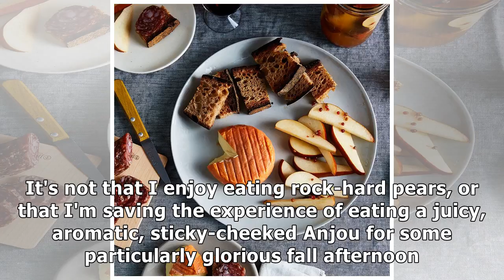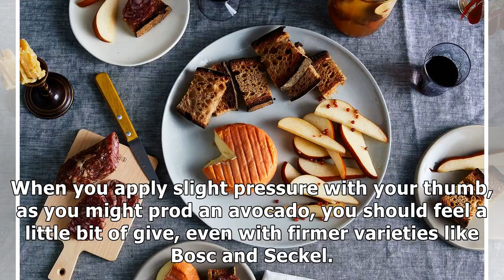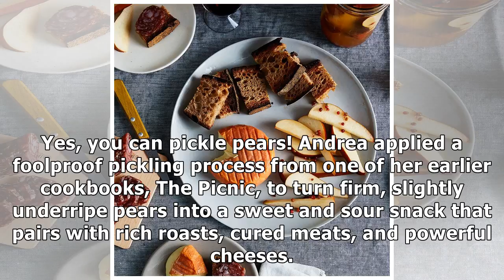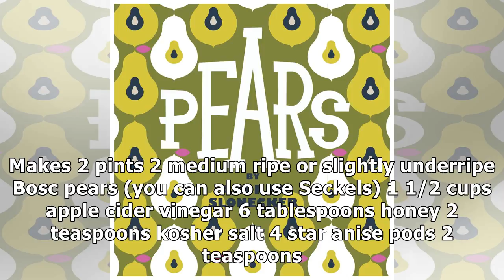An Unusual Pickle to Make Now (& Eat All Fall)